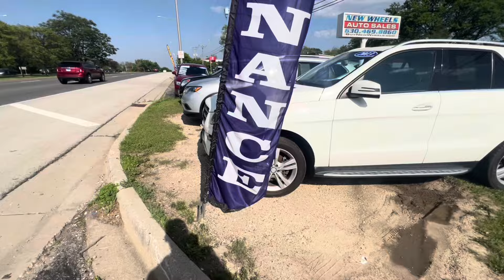Used Cars Prices USA 🇺🇸 2024 / Used Cars For Sale / Used Cars Market Crash 💥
Here is the info about this Dash Cam Mirror :

Brand name:JOMISE

Product type:Mirror Dash Cam